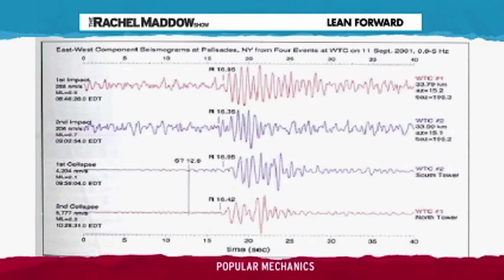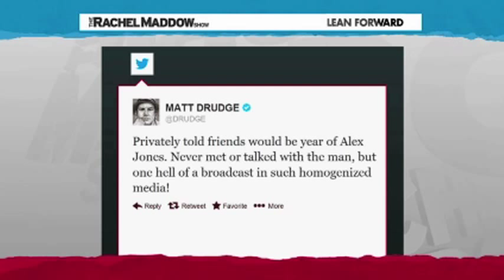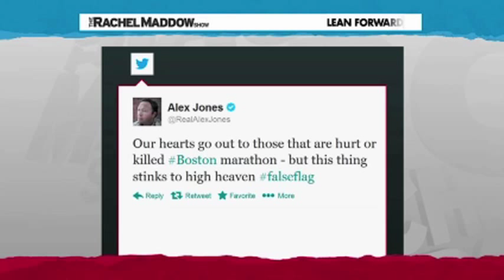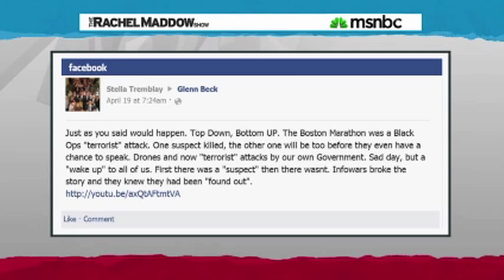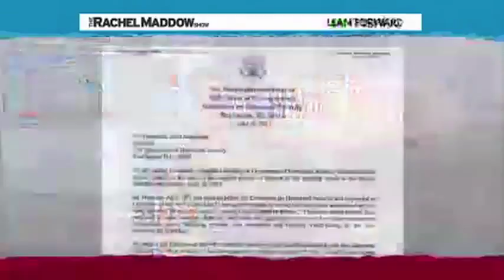Rachel Maddow SLAMS Alex Jones And Other Conspiracy Theorists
Rachel Maddow takes on conspiracy theories propelled by Alex Jones and members of Congress. (Part 1 of 2)